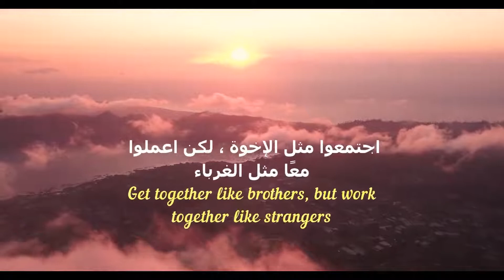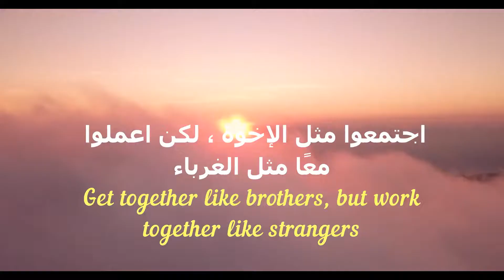arabic inspirational quotes || arabic motivation video || اقتباسات || globe quotations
arabic proverbs

اقتباسات
 Life coaching

sad quotes
أشهر إقتباسات وأقوال الفيلسوف الصيني الخطير لاوتسي
اقتباسات واقوال